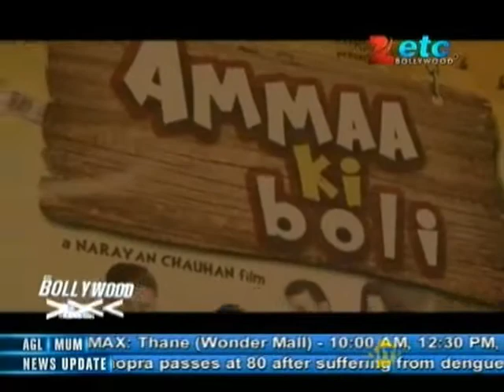Hema Malini launches Namita Jain's book 'Sexy@Sixty'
Bollywood Ab Tak